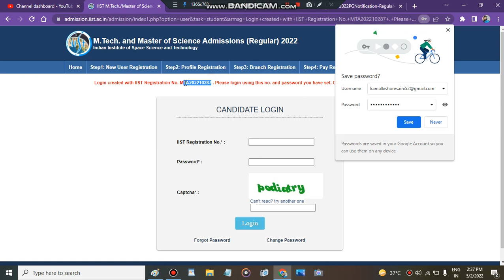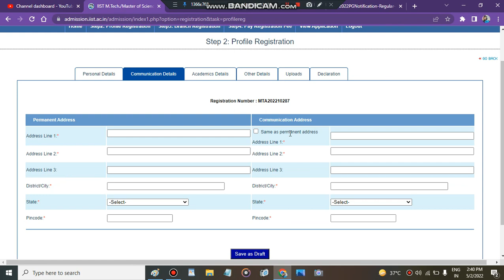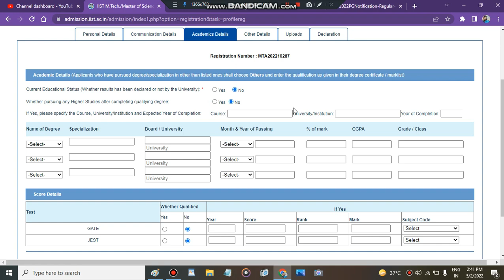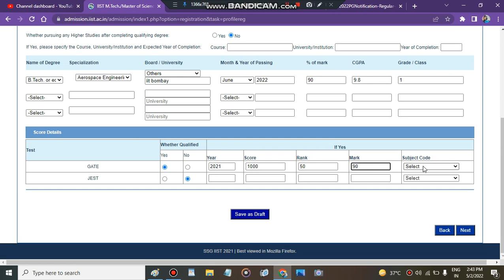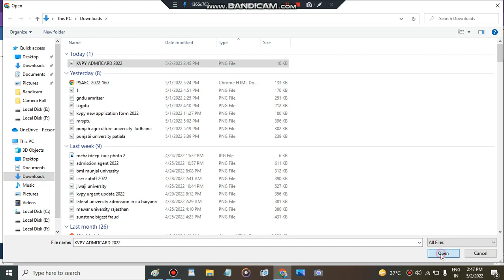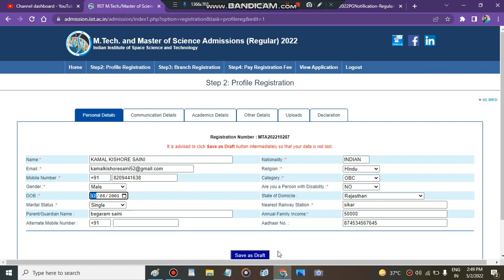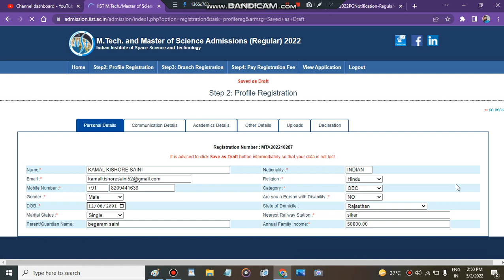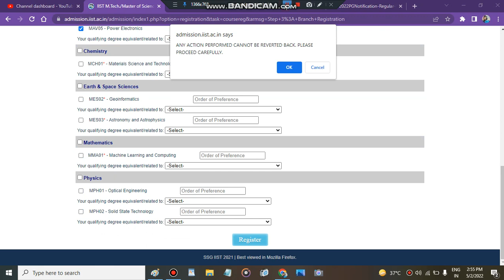iist pg application form apply online| iist online registration 2022| iist admission gate score 2022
India's no. 1  Best  career Counselling helpline number 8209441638 (CALL Or Whatsapp)

1. Birla Institute Of Technology, Admissions, Counselling, Admission process, Scope & Placement
2. Mumbai University
4. Ipu Delhi
5. Delhi Technology University
6. IIST (ISRO INDIA)
7. Internships
8. Kvpy
9. ISI Institute
10. Chennai Mathematical Institute
11. IACS
Regards
KAMAL KISHORE SAINI
"iist" "9"
"space" "3"
"isro" "4"
"iist admission" "5"
"iist admission process" "3"
"iist admissions" "4"
"iist placements" "4"
"iist courses" "3"
"IIST application form 2021" "3"
"iist thiruvananthapuram" "6"
"jee advanced" "3"
"iist kerala" "3"
"astronomy" "3"
"astrophysics" "3"
"indian space research organisation" "3"
"indian institute of space science and technology" "3"
iist pg admissions 2022,iist application form 2022,iist,iist 2022,mission iist,all about iist,iist isro pg admission 2022,mtech admission in iist,mission iist admission process,education,engineering,best aerospace institute in india,iist m tech admissions 2022,how to get admission in iist,indian institute of space science and technology,indian space research institute in india,isro india admissions 2022,iist 2022 admissions,iist form 2022
IIST Admission 2022 |low Gate score| Important Dates| Eligibility |Selection Process|Where to Apply
"IIST"
"life of masters"
"frank suggestions"
"why IIST"
"CAREERS"
"PLACEMENTS"
"PHD"
Suggestions for applicants planning to pursue masters at IIST.
"iist" "9"
"space" "3"
"isro" "4"
"iist admission" "5"
"iist admissions" "4"
"iist placements" "4"
"iist courses" "3"
"iist thiruvananthapuram" "6"
"jee advanced" "3"
"iist kerala" "3"
"astronomy" "3"
"astrophysics" "3"
"Keyword"
"IIST 2022"
"IIST 2022 application form"
"IIST 2022 notification"
"IIST 2022 admit card"
"IIST 2022 result"
"IIST 2022 eligibility criteria"
"IIST 2022 exam pattern"
"IIST 2022 syllabus"
"IIST Exam 2022"
"IIST hall ticket 2022"
"IIST 2022 admission procedure"
"how to apply for IIST 2022"
"how to fill 2022 IIST application form"
"IIST ka form kaise bhare"
"how to check IIST result 2022"
"what is IIST"
"how to crack IIST exam"
"IIST 2022 timetable"
"IIST preparation tips"
"IIST 2022 information"
iIST 2022 Notofication Will be Released Soon. IIST Admission 2022 is conducted by the Indian Institute of Space Science and Technology. IIST is an autonomous establishment established below the UGC Act. This institute is related to ISRO. The establishment offers admission into UG and PG courses within the field of space technology, space sciences, and space applications.

IIST offers admission on the idea of numerous national level exams for like JEE Main, JEE Advanced, GATE, JEST, UGC NET, etc. No entrance exam is organized by the establishment for admission into the courses

"iist pg admission throw gate"

"iist admissions 2022"
" low gate score best university"
iist " Best Courses And Top Colleges"